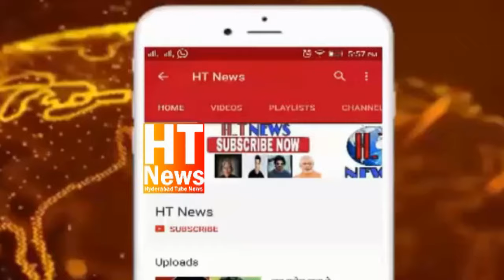Full Speech : Jaffer Hussain Mehraj Aimim Candidate Yakuthpura Public Meeting In Madnnapet yakutpura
Full Speech Jaffer Hussain Mehraj Aimim New Candidate Yakuthpura Public Meeting From Santosh Nagar